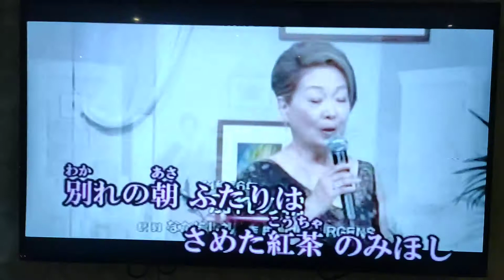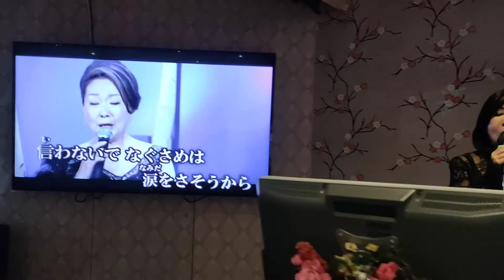別れの朝/由紀さおり 龍騰一族 惠蕙 カバー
20200929攝錄花の唄卡拉OK